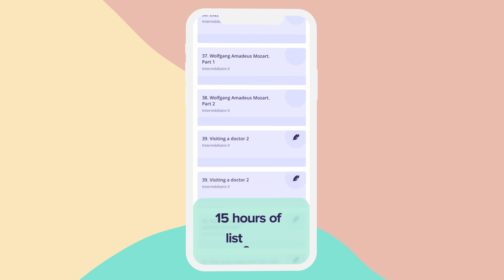Learn languages 5x faster with the Speakly language learning app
Share Speakly with your friends and family. They can start their Speakly Premium trial through the following link ➡️

⭐ Explore more Speakly products:

➡️ Want to study with a tutor?

➡️ Why pay for Speakly yourself if your company can pay for you? Get 30 free days of Premium studies for you and your colleagues